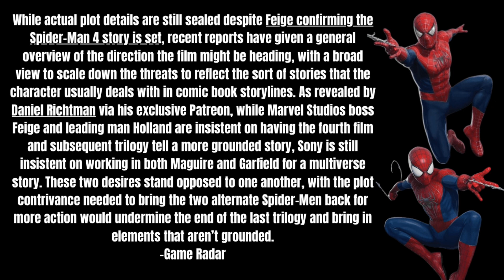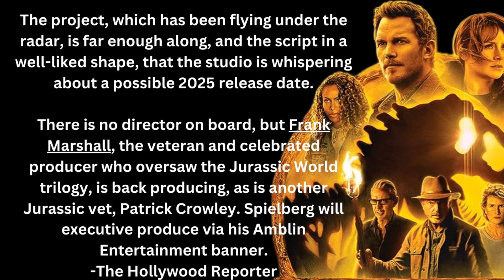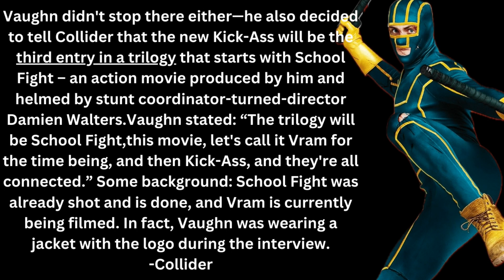SPIDER-MAN 4: Bring BACK Maguire & Garfield OR Go Street Level? - Members Talk LIVE! #18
Follow Our Members:
@terrancew129 - Terrance
@Optimistic4ev - Frank
@daaceavenue - Ace
@moviereviewswithryanlane - Ryan

On today’s episode, Zach and the group discuss the latest rumour revolving around the Marvel Cinematic Universe’s and Sony’s Tom Holland led “Spider-Man 4.” The rumour suggests that Marvel and Kevin Feige would like to keep the 4th instalment of the web-head’s franchise at a more grounded street level. Possibly with Kingpin as the villain, once again portrayed by “Dardevil,” “Hawkeye,” and “Echo’s” Vincent D’Onofrio. On the other hand, Sony wants an event film like 2021’s “Spider-Man: No Way Home,” that would once again see Tobey Maguire and Andrew Garfield’s respected Spider-Man reunite once again with Tom Holland’s incarnation of the character. Is there a way to bring these characters back together in an organic way, or is Sony just looking for a cash-grab?

We also discuss the latest news that Universal Studios has decided to move forward with the “Jurassic Park” and “Jurassic World” franchise with “Jurassic World 4.” Is the announcement of a 2025 release date and a returning David Koepp to write the script, who also worked on the 1993 original “Jurassic Park,” enough to get us excited? Or should this franchise just go extinct?

Lastly, Matthew Vaugh is on a press tour promoting his new movie “Argylle”. In theatres February 2nd, 2024. During an interview with Collider, Matthew Vaugh discussed plans for a “Kick-Ass 3” as well as interconnected spin off movies, “School Fight” and “Vram” (for now). Are we excited for more Kick-Ass, or has this franchise run its course?

All this and more on this episode of MEMBERS TALK LIVE!

Tier 1 - $0.99CAD/Month
- Customized Badges
- Customized Emojis

Tier 2 - $2.99CAD/Month
- Access to Members Talk LIVE! show/chat
- Occasional exclusive videos
- Exclusive Community Posts

Tier 3 - $6.99CAD/Month
- Join Me On Camera for Members Talk Live! *MUST BE 18 YEARS OR OLDER*

KEYWORDS FOR SPIDER-MAN 4
Spider-Man: No Way Home, Marvel, Sony, Andrew Garfield, Tobey Maguire, Marvel vs Sony, Spider-Man Movie Review, Spider-Man No Way Home Movie Review, No Way Home, Spider-Man Lotus, Spider-Man Fan Film, Spider-Man, Spider-Man Song, Spider-Man Movie, Spider-Man Spider-Man, Spider-Man Game, Spider-Man Cartoon, Spider-Man Toys, Spider-Man 2, Spider-Man Maguire, Spider-Man Movies, Across the Spiderverse, Into the Spiderverse, Willem Dafoe, Green Goblin

KEYWORDS FOR JURASSIC PARK 4

KEYWORDS FOR KICK-ASS 3
Matthew Vaughn, Kick-Ass 3

STORIES:
“…Marvel Studios boss Feige and leading man Holland are insistent on having the fourth film and subsequent trilogy tell a more grounded story, Sony is still insistent on working in both Maguire and Garfield for a multiverse story. These two desires stand opposed to one another, with the plot contrivance needed to bring the two alternate Spider-Men back for more action would undermine the end of the last trilogy and bring in elements that aren’t grounded.”

“Although it’s been two years since the last time dinosaurs roamed the Earth in 2022’s Jurassic World Dominion, Universal Pictures has hardly kept it biggest franchise trapped in amber.
The studio is deep into the development of an all-new Jurassic World movie and has David Koepp back at the keyboard. Koepp was the writer of the original 1993 Jurassic Park, famously directed by Steven Spielberg, and its sequel, 1997’s Jurassic Park: The Lost World.”

“Vaughn didn't stop there either—he also decided to tell Collider that the new Kick-Ass will be the third entry in a trilogy that starts with School Fight – an action movie produced by him and helmed by stunt coordinator-turned-director Damien Walters. Vaughn stated: “The trilogy will be School Fight, this movie, let's call it Vram for the time being, and then Kick-Ass, and they're all connected.” Some background: School Fight was already shot and is done, and Vram is currently being filmed. In fact, Vaughn was wearing a jacket with the logo during the interview.”

Chapters:
00:00 - Start
01:03 - Did the Oscars Get It Right?
08:28 - Sony Wants Maguire & Garfield Back
29:43 - Jurassic World 4
43:28 - Kick-Ass 3
52:10 - FOLLOW OUR MEMBERS